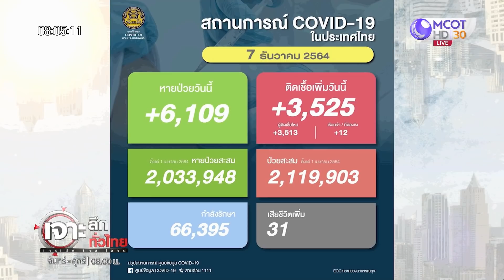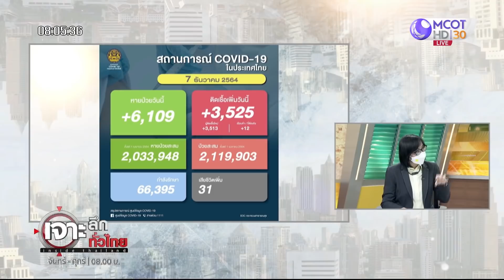สถานการณ์โควิด-19 ในประเทศไทย : เจาะลึกทั่วไทย (7 ธ.ค. 64)